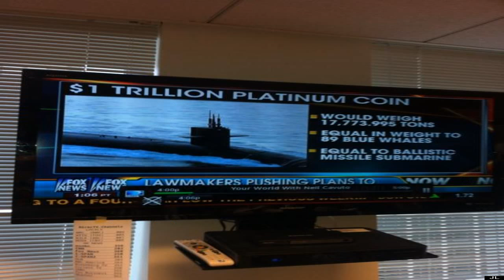Is Fox News More Dangerous Than Isis? Russell Brand The Trews (E86) news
news,breaking news Russell Brand The Trews (E134). The Fox News Five are still angry with Ol' Russ. But who wants us to live in fear and hate - me or Fox News? You decide. Subs.

Russell Brand The Trews (E134). The Fox News Five are still angry with Ol' Russ. But who wants us to live in fear and hate - me or Fox News? You decide. Subs.